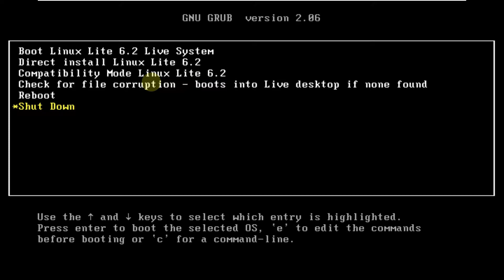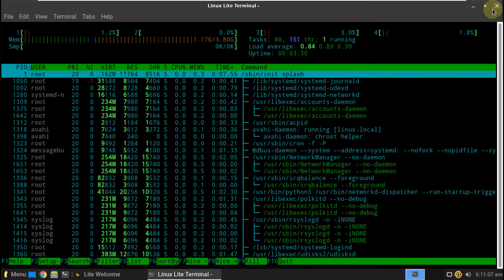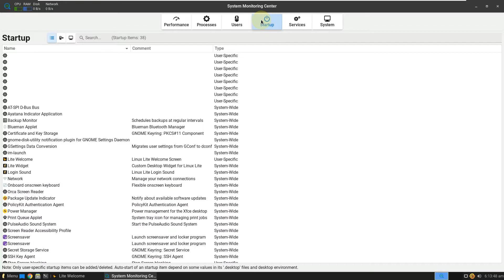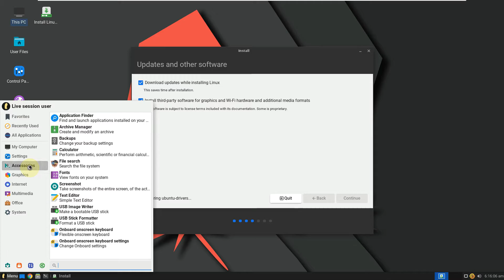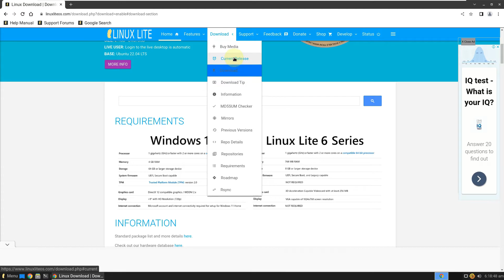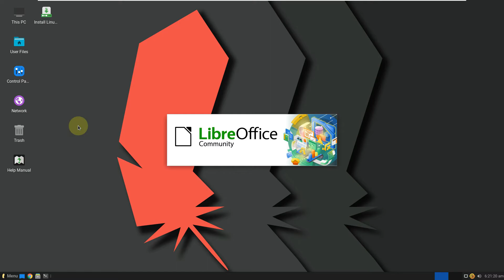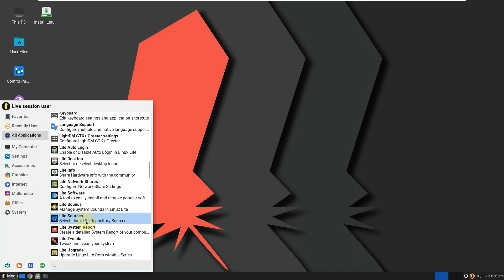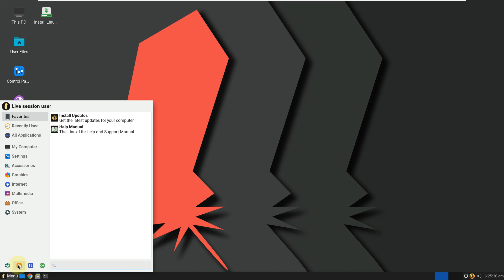World's Worthiest Linux Lite 6.2 RC1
In This Video We Are Looking At The 6.2 RC1 version of Linux Lite , which is a user-friendly, Ubuntu-based, lightweight GNU/Linux distribution that comes with  low resource consumption and uses the Xfce desktop environment, has been announced for testing.

 It is stated that the distribution aimed at providing a user-friendly experience on the basis of Ubuntu focuses on bringing assistive technologies to users; Apart from that, it is reminded that it is aimed at Windows users. While it is stated that the on-screen virtual keyboard is an alternative input method that can replace a real hardware keyboard; It is also said that the virtual keyboard can be a necessity in various situations.While reminding that this is a test version and should be used for testing purposes only, testers are requested to report detected bugs. While it is stated that the version mostly consists of UI adjustments and bug fixes, it is said that the final version will be available very soon.

:: More ::

Linux Lite is a beginner friendly distribution based on Ubuntu. The project's latest development snapshot, Linux Lite 6.2 RC1, includes an improved upgrade utility, Shotcut is replacing Openshot in the Lite Software utility, and a host of fixes: "Fixed dialogue lengths of many Linux Lite applications. Fixed hostname bug in Lite Tweaks. The Hardware Database now has over 75,000 submissions. 100k here we come! Fixed bug in Lite Sources not populating the codename. Purging even more logs in Lite Tweaks, freeing up space. Latest stable versions of Chrome, LibreOffice, Lite applications etc. New wallpapers. Task Manager (System Monitoring Center) right click now works everywhere, updated icon. Microsoft Teams removed from Lite Software, no longer maintained by Microsoft, instead, they will offer a PWA version only for Linux. Fixed Kernel Removal in Lite Tweaks.

Todays Video - Linux Lite 6.2 RC1 announced!